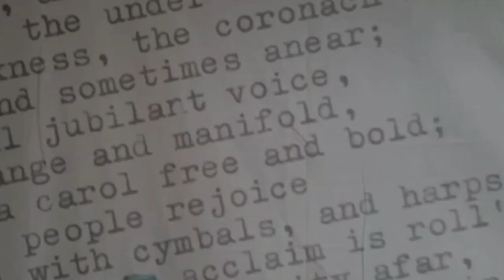The Dying Swan - pinhole camera mini installation from home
A display of experimental photographs taken using a medium format camera as a pinhole camera and light sensitive paper. The music in the background (Le Cygne by Camille Saint Saëns) is warped and rattly from its original beauty and serene atmosphere which reflects the natural process of decay through life which can be seen in Tennyson's poem The Dying Swan. I wanted to create a sense of melancholy and distortion while the melody is still trying to be heard despite other sounds 'growing' on top of it, like the inevitability of decomposition of any life, be it a plant, an animal such as a swan, or human life.